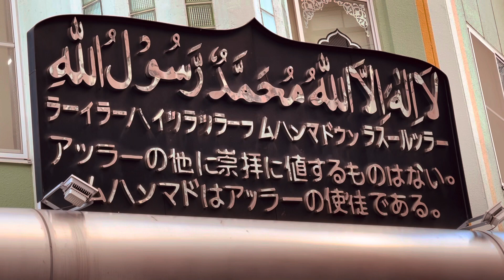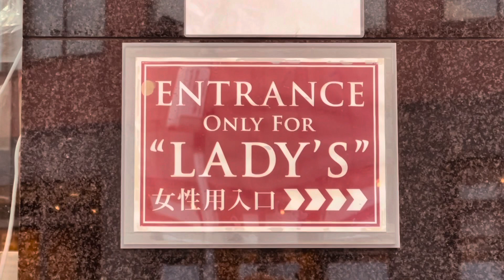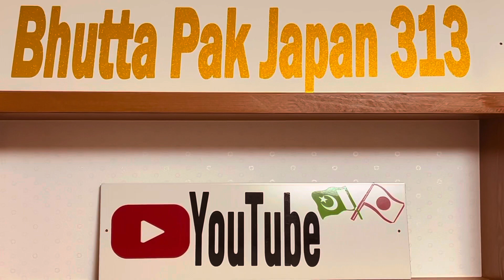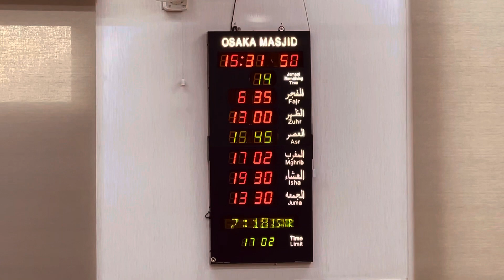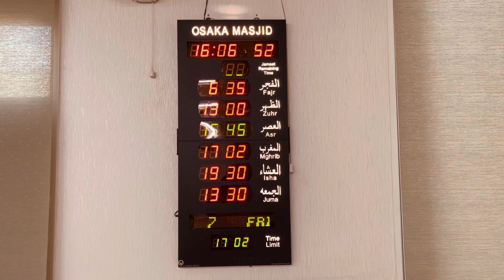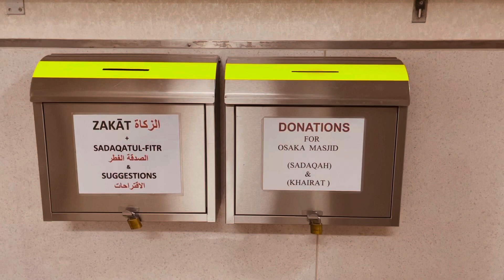Osaka Masjid Japan 🇯🇵